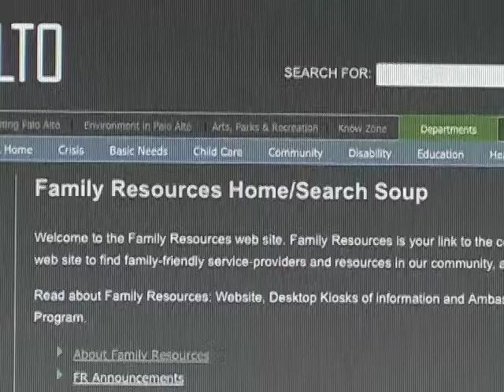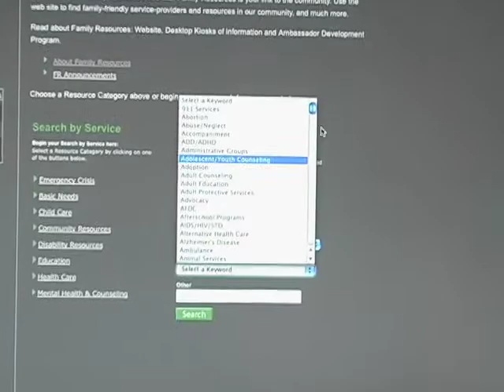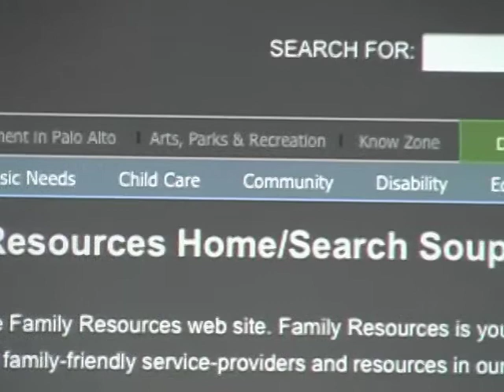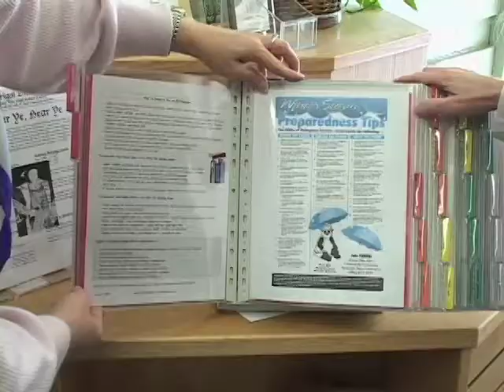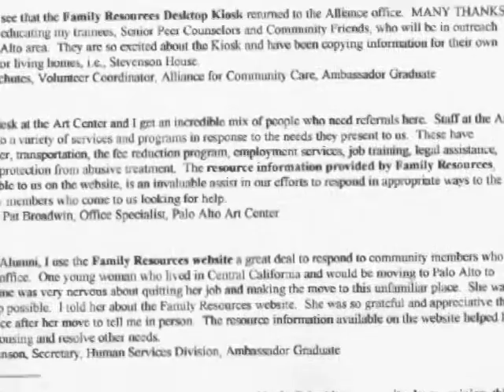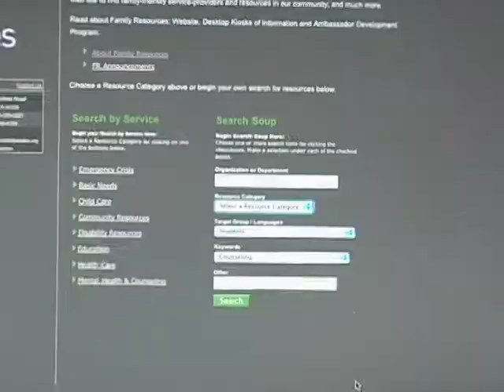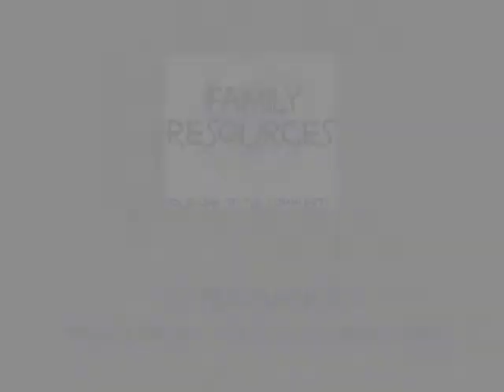Family Resources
An overview of Palo Alto's "Family Resources," a multi-platform vehicle offering information about the Palo Alto community.